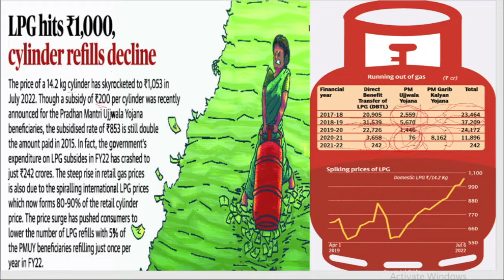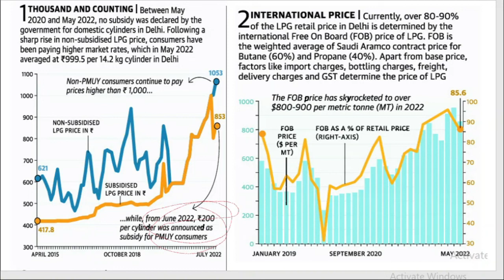GOVT. SUBSIDY ON LPG CYLINDER